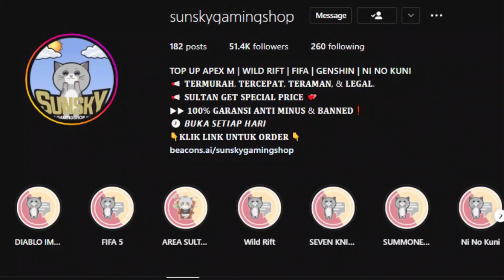AKHIRNYA PLASMA 10 INI DIA RAHASIANYA MENDAPATKAN PLASMA BANYAK STATE OF SURVIVAL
► ini dia yang di tunggu upgrade plasma 10
► sudah plasma 10 max